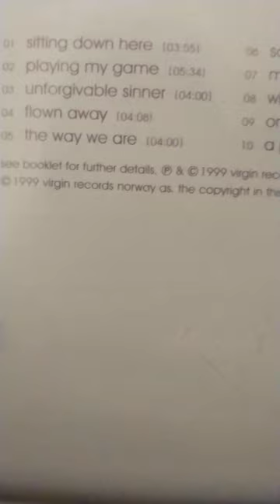jamelia superstar cd and Lene marlin playing my game cd